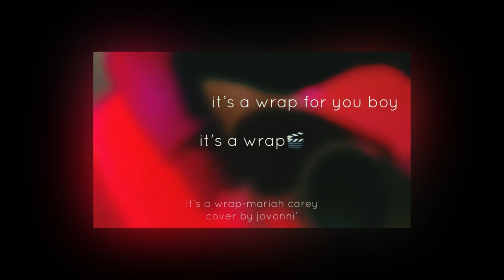🎬it's a wrap acoustic cover by jovonni’(lowered) @MariahCarey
"It's a Wrap" by Mariah Carey